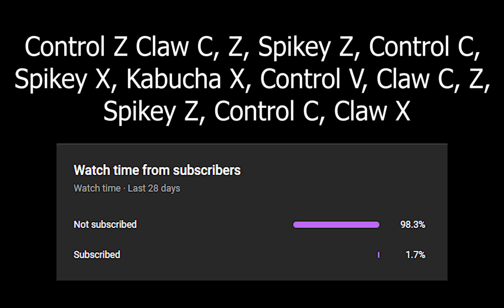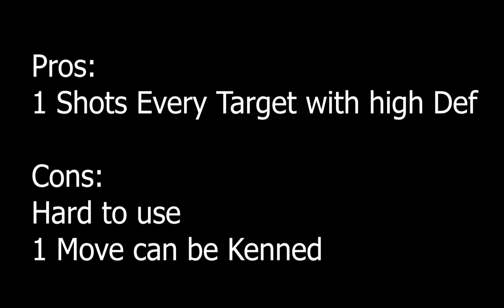『Best Control One Shot Combo』Bounty Hunting Roblox | Blox Fruits Update 17.2 | DR4KE v2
More Control Vids

Shoutouts to: Buff_bob, Jaqo_Kappa, KAMATISO12, Aceplayer351, jiantel15, wizz99x, quickscope420xd, rip_poke, FrossDracula and Bacon_von

Stats and Bounty Difference: 00:00
1 Shot Combo: 00:18
Bounty Hunting: 00:44